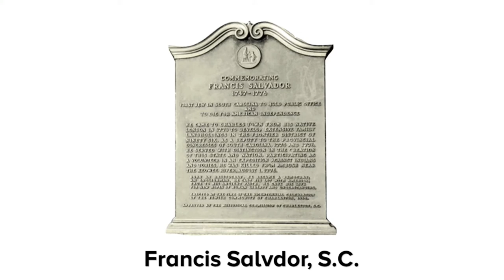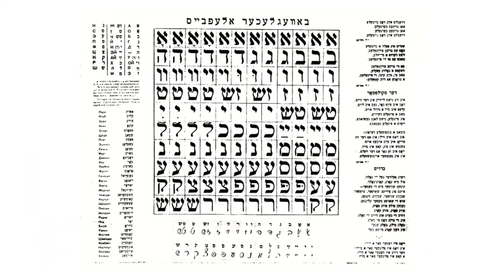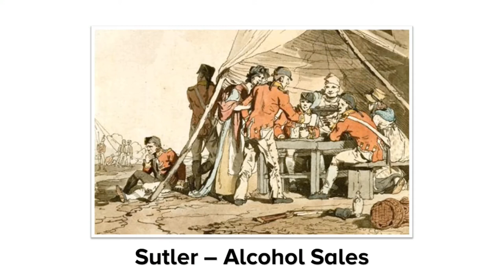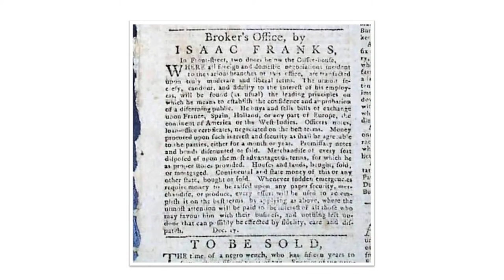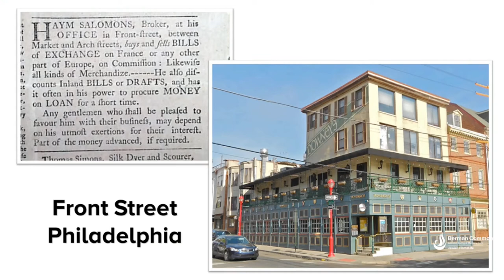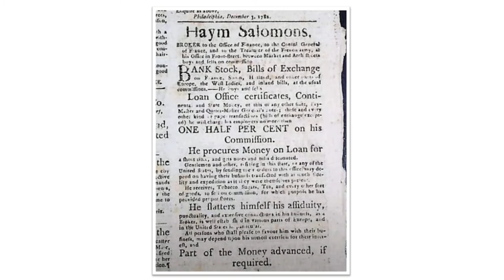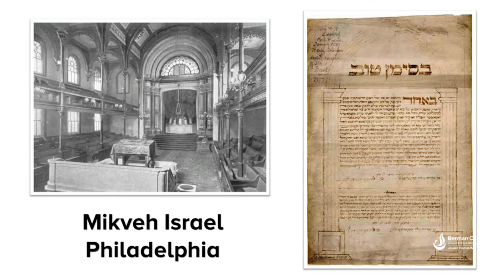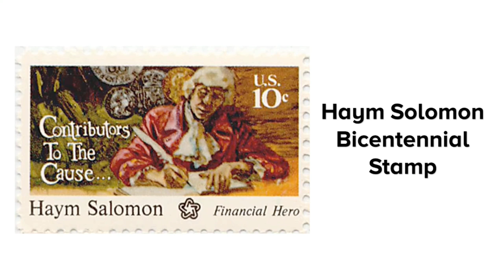Finding the Truth w/Rav Chaim Presents - Haym Salomon - Lost to History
Rabbi Chaim Lindenblatt of Jewish HomeLife discusses the forgotten legacy of Haym Salomon, one of the financial heroes of the American Revolution.  Recorded on January 11, 2021.